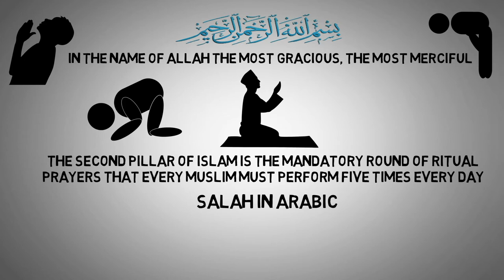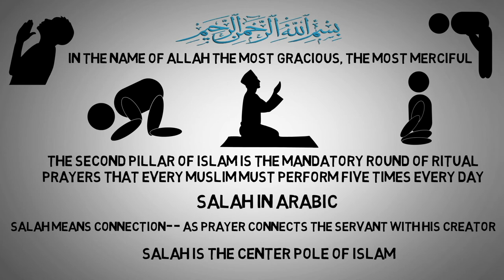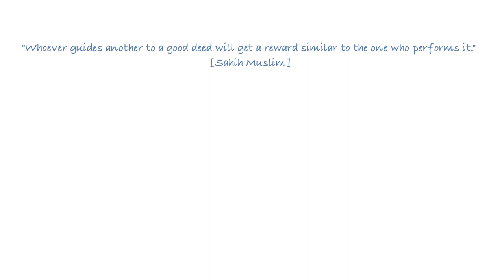Salah in Islam (Prayer/ Namaz)